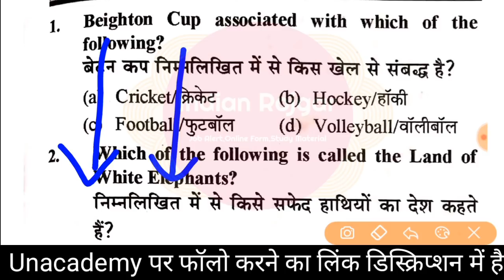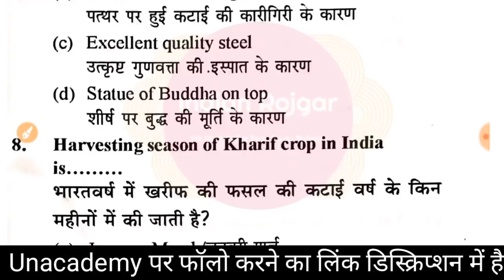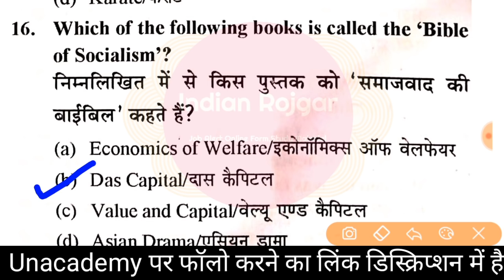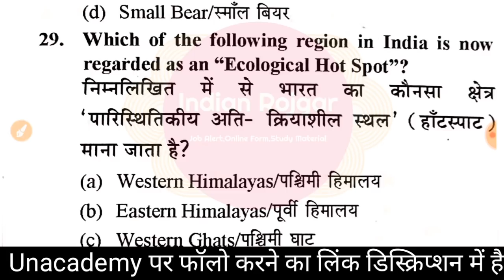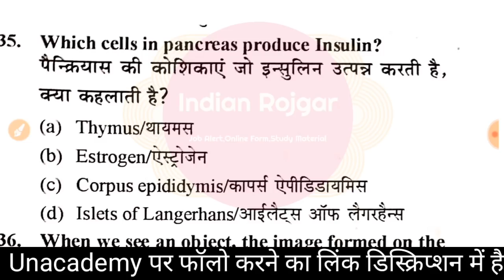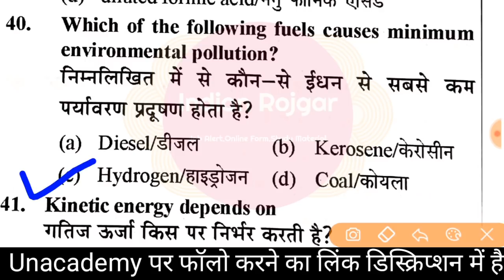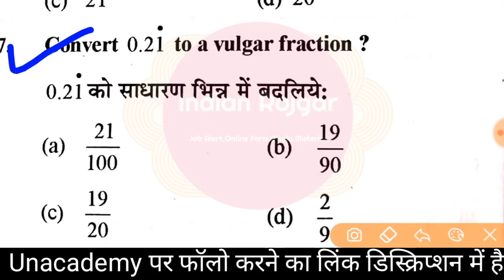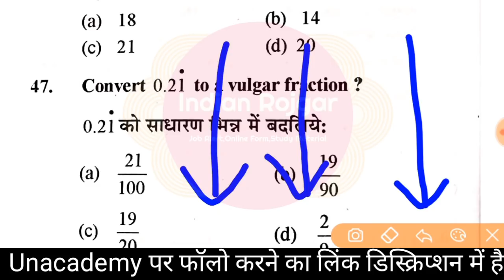Navy MR Complete Mock Test in Hindi & English_Must Watch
Is video me hum karenge indian navy MR ke liye ek complete mock test. Hindi v english dono hi language me har swal rahne wala h . To ye video aap last tak jarur dekhe.
Indian navy MR practice set
Navy MR mock test
Navy MR paper
Navy MR asked questions